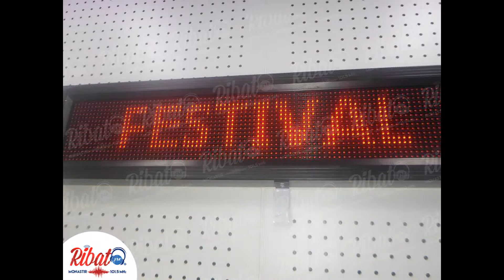festival /الحلقة 18 / 01/09/2016 مع حكيم و عزة على إذاعة الرباط اف ام بالمنستير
ضيوف الحلقة :
*الشاعر و الؤسام الاردني عبد السلام عياصرة
*الكاتب و الشاعر التونسي الطيب الهرشي
*الشاعرة و الصحفية الليبية نيفين الهوني
*مخرج عرض " موجة Moja"  و مدير مجموعة أحنا Ahna وفائي أمين النباوي